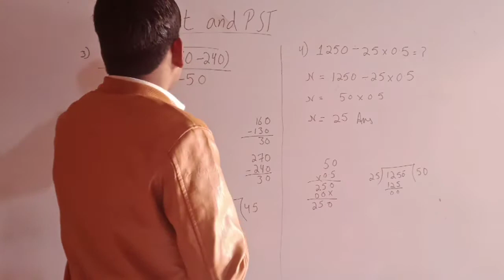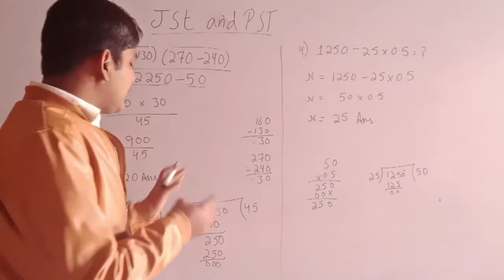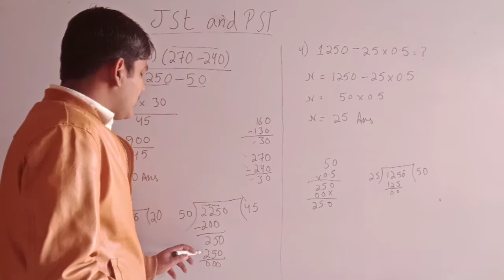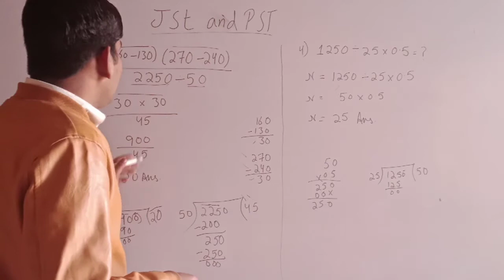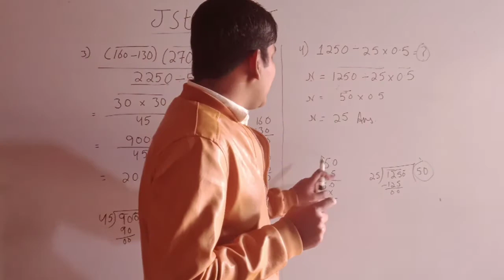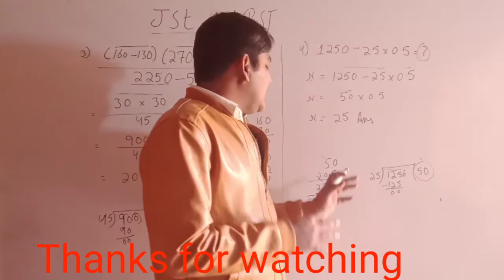JST and PST most important Question Q:3 and Q:4 # Masroor Ali Wadhar #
Here Masroor Ali is giving lecture on the concept of Questions from very basic is giving lecture from Altitude Book Carvan Series ..